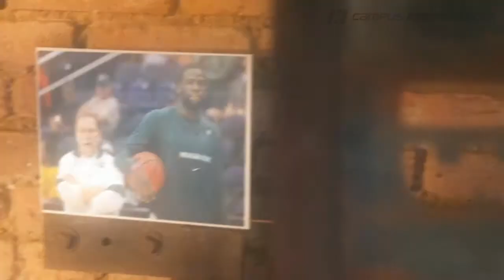The Seth Davis Show | Tom Izzo's Thoughts On 'One-And-Done' Players (pt 6) | CampusInsiders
Michigan State head coach Tom Izzo talks about the influx of 'one-and-done' players in today's game and how he's found success in recruiting.